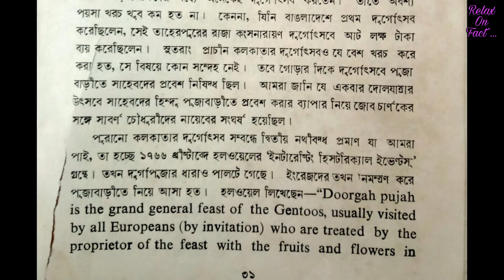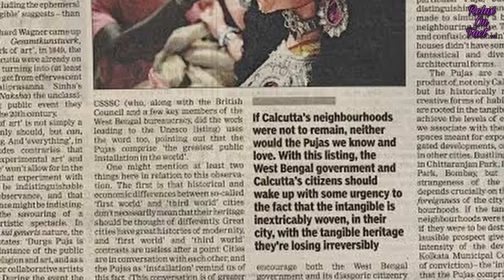জমিদার আমলের দূর্গাপূজা‌ | British India | Durga Puja | Part 2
জমিদার আমলের দূর্গাপূজা‌ | British India | Durga Puja

Relax On Fact :- This channel is all about facts and motivation. Note:- This video is only for the purpose of sharing the information or knowledge not to hurt with the feelings of anyone.

1) This video has no negative impact on the original works (It would actually be positive for them)

2) This video is also for teaching purposes.

3)  It is not transformative in nature.

4) I only used bits and pieces of videos to get the point across where necessary.

 5) Some images are also used just for giving the clearance about the topic to the viewers.

amazingfacts factinbangla factvideo mysteriousfacts fact interesting fact bangla fact story bengali bangla fact youtube channel bangla random facts unkown fact bangla top said top 10 videos in bangla bangla facts channel bangla random fact fact tube bengali mr bengali fact bangla fact knowledge